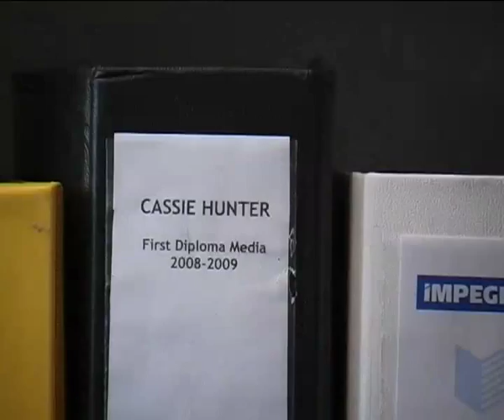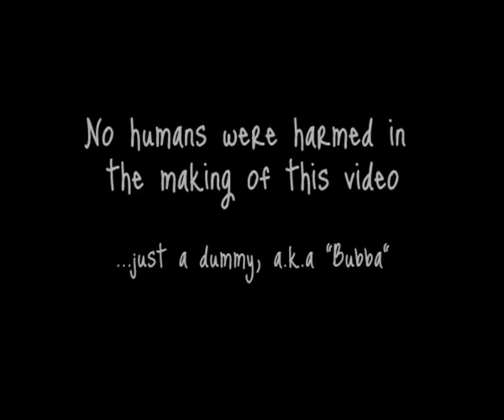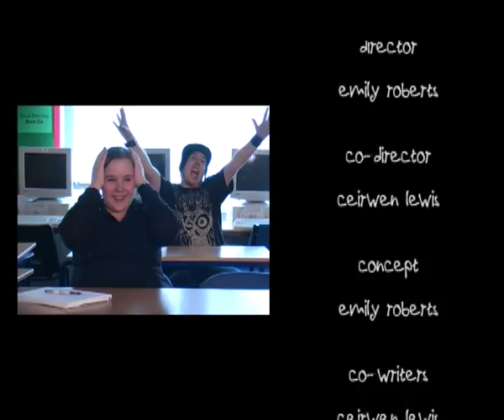Taken for Granted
This is the short version of Taken For Granted created as part of our Video production unit on the First Diploma in Media course at college. This was graded Distinction.

I worked in a group with Ceirwen Lewis and Gemma Roberts to plan and produce a short 2-3 minute film which turned out to be about 6 minutes including a humourous credits sequence!

CREW

Production Stills: Emily Roberts, Ceirwen Lewis, Aaron Wood, Gemma Roberts
Editor: Emily Roberts
Graphics: Emily Roberts

CAST

Scott - Aaron Wood
Sam - Andy Whitehouse
Cassie - Gemma Roberts
Tutor - Steve Bellis

Extras - Ryan Ankers, Kelly James, Ceirwen Lewis, Ken Mellorin, Katie Penzer, Emily Roberts, Stephen Tredrea, Lee Salisbury

Music
Adam's Song - Blink182
Nothing and Everything - RED
Jump Rope - Blue October

Special Thanks
Gemma Roberts, Dale Wharton, Steve Bellis, Tony Pugh, Rafael Santandreu, Geraint Jenkins, Alex Huxley